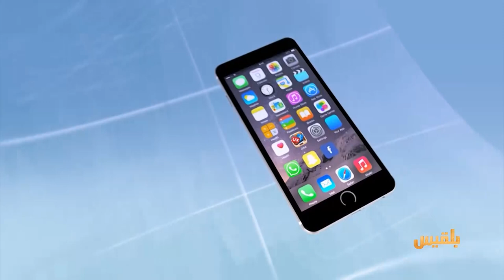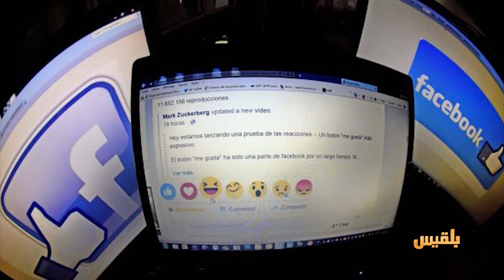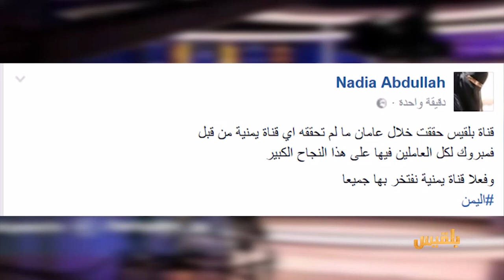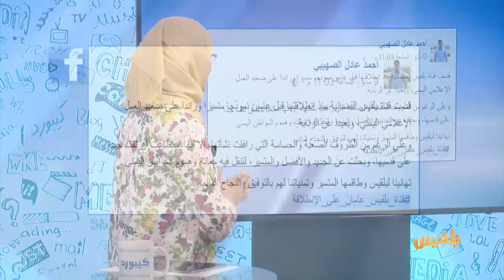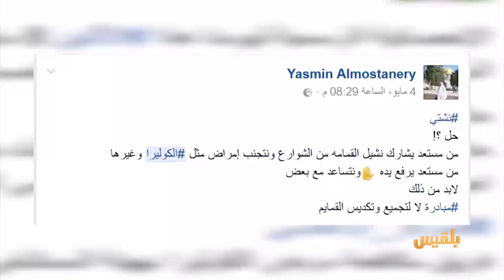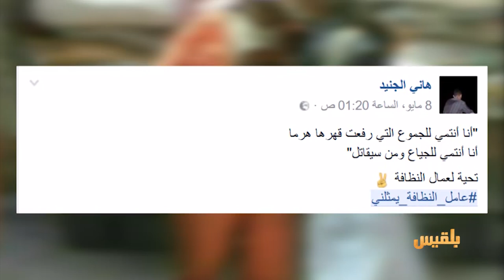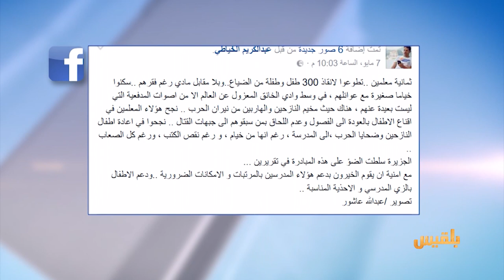كيبورد 3 | الحلقة الرابعة عشر | تقديم: أفنان توركر